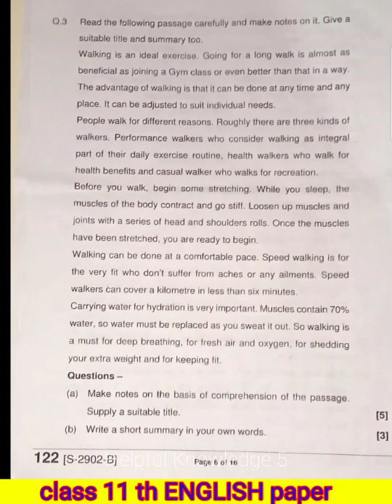कक्षा 11वी अंग्रेजी पेपर mp board 2021- 22 /class 11th english paper annual exam board paper